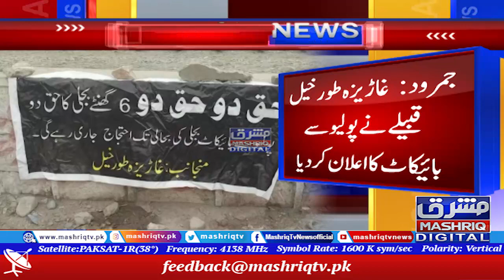جمرود:غاڑیزہ طورخیل قبیلے کا پولیو مہم سے بائیکاٹ کا اعلان